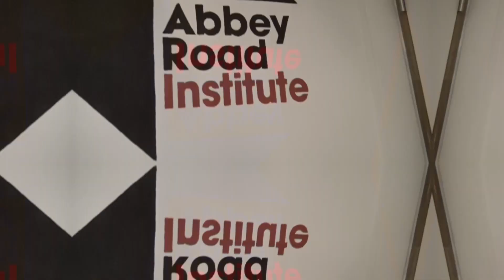Jared James Nichols - clinicsessie bij de presentatie van zijn Blackstar signature amp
Jared James Nichols deed 15 juni 2019 een clinic voor Blackstar waarin hij zijn Blackstar signature amp presenteert: de JJN-20RH MkII 20-watt Signature Head en 2x12” Vertical Cabinet head.
Hier een clip van een van de nummers die hij tijdens de clinic speelde met Jaimie van Hek (bas) en Victor Dirks (drums).
Locatie: Abbey Road Institute, Q-Factory, Amsterdam.
Met dank aan Blackstar, Face BE, Guitar Matrix, Keymusic en Abbey Road Institute.

Camera en montage: Paul Scheepmaker
Audio: Abbey Road Institute

Copyright Keijser 18 Mediaproducties 2019